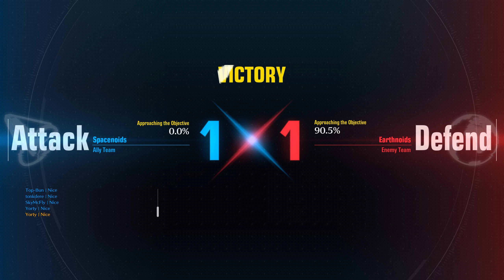gundam evolution clips #1